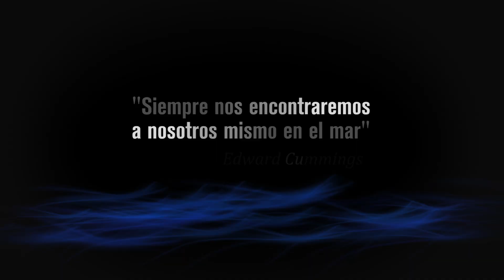Vive la pesca, sábados 9:30 hrs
La sabiduría del mar es inmensa.
Deja que RicardoValladares te sumerja en ella.

TV abierta 6.4 ValledeMexico Guadalajara Tamaulipas 12.4 Monterrey / Tv de paga 204 y 704HD en Dish México / 156 de Megacable